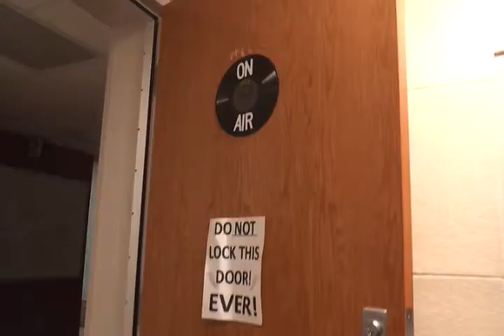Olivia's request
show 5, feb 29